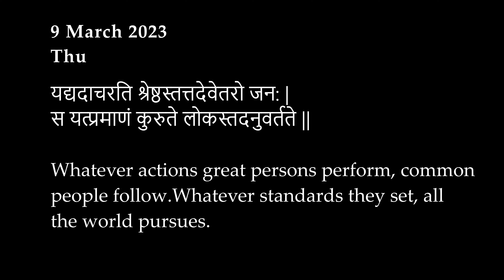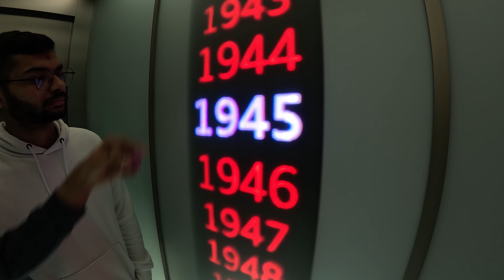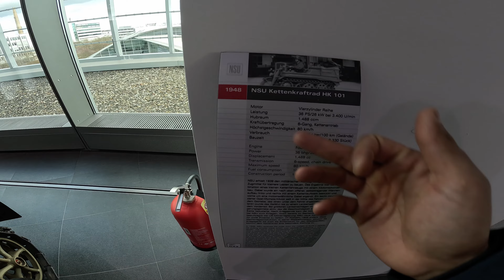AUDI MUSEUM TOUR INGOLSTADT GERMANY 🇩🇪 || VINTAGE CARS || DARSHAN BHUVA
Hello ! I am a international student from India studying Master in Germany.